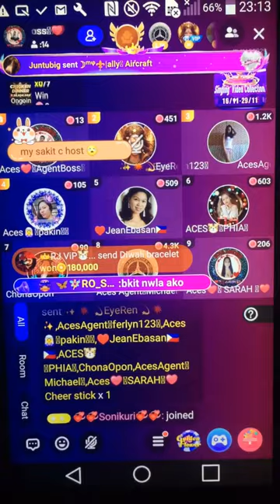Let's play at poppo live !Earn and enjoy!